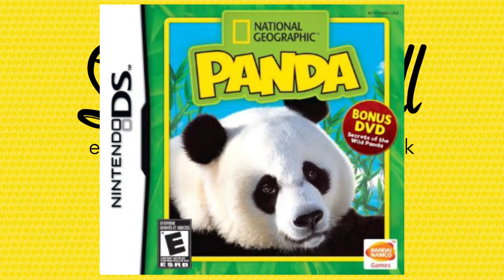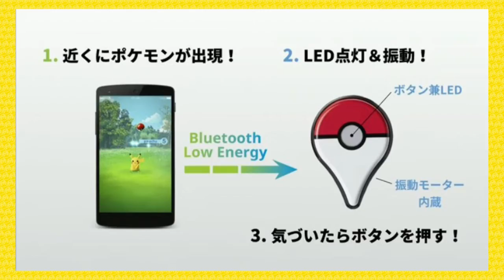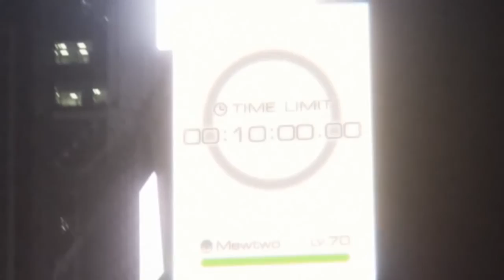Sweetroll #13 - POKÉMON GO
¿Acaso POKÉMON GO sera el mejor juego de pokémon? Acompañanos mientras discutimos los pros y los contras de una aplicación de pokémon para smartphones.

REDES-